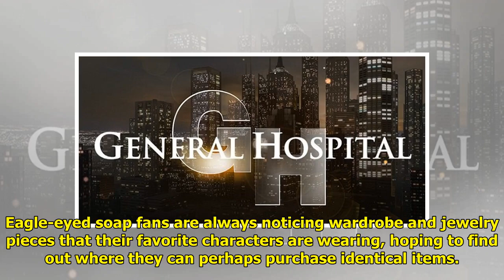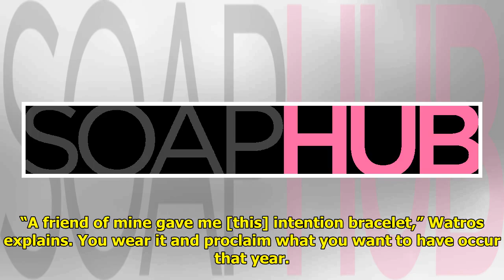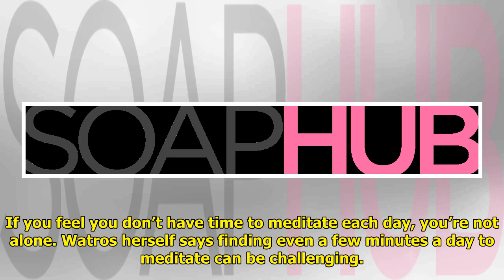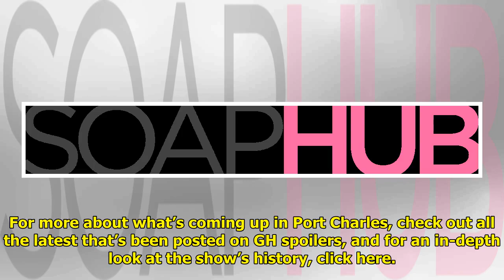GH Star Cynthia Watros Reveals Emotional Connection To Nina's Jewelry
Eagle-eyed soap fans are alway...